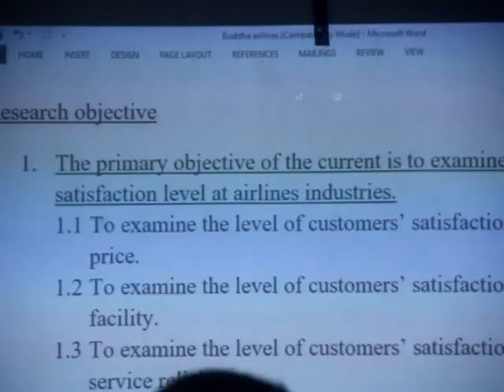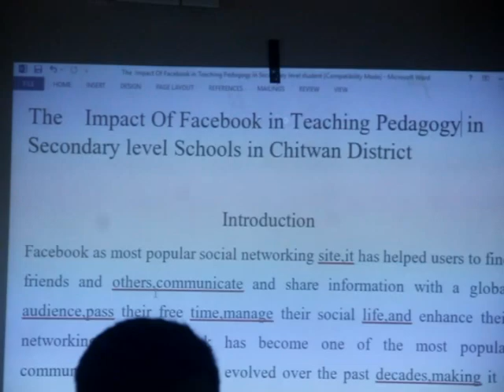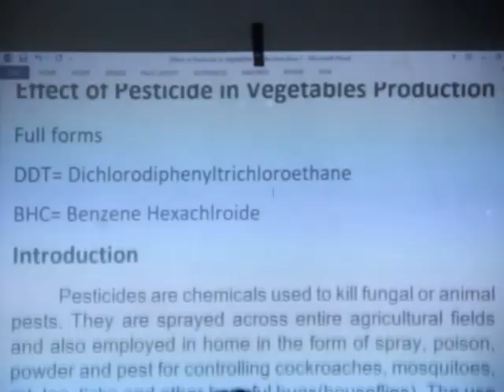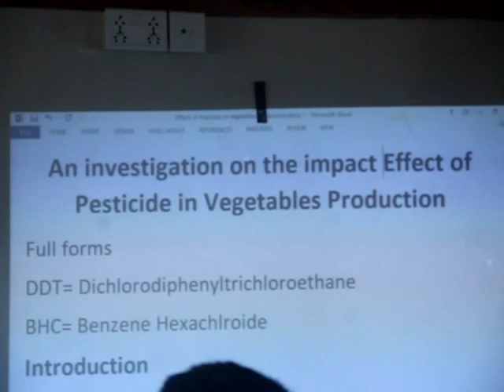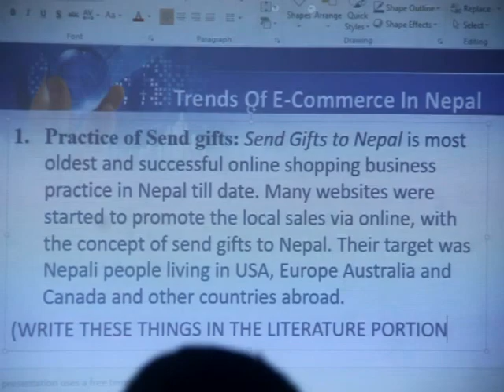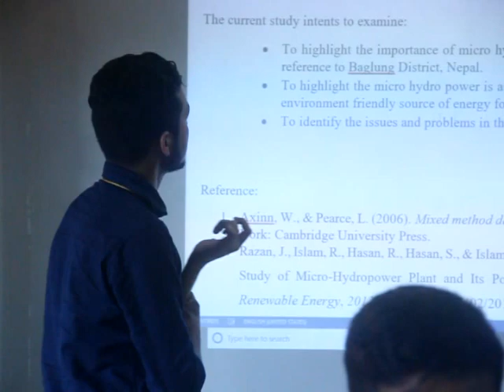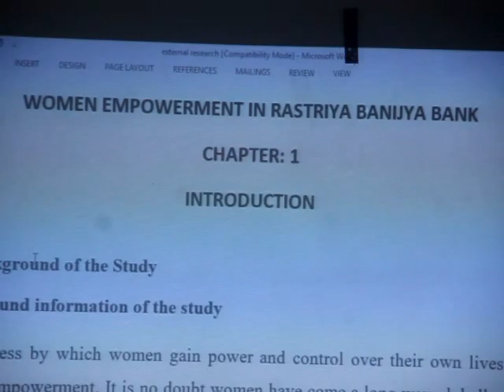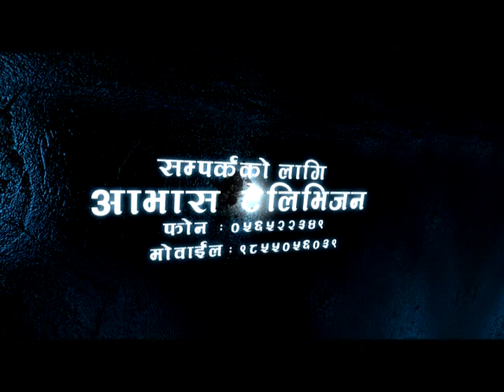Oxford College Part 2